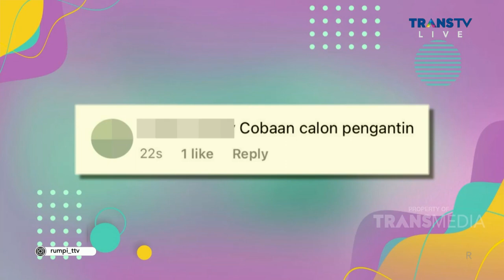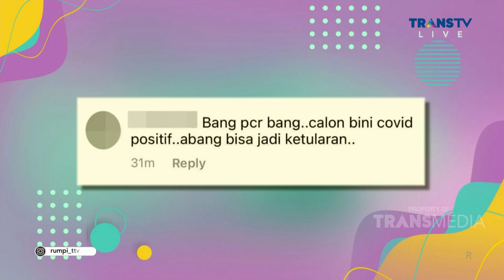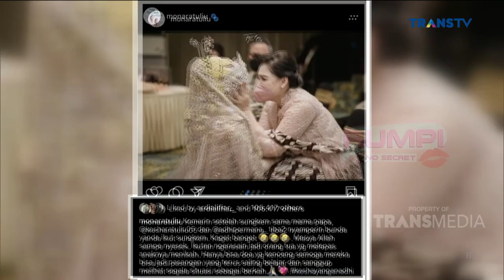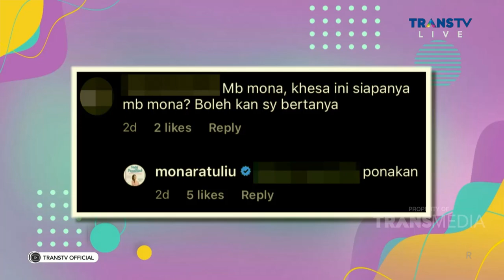INDRA DAN MONA SURPRISE SAAT KESHA SUNGKEMAN | RUMPI (15/2/21) P1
RUMPI
TAYANG SETIAP SENIN - JUM'AT PUKUL 14.00 WIB